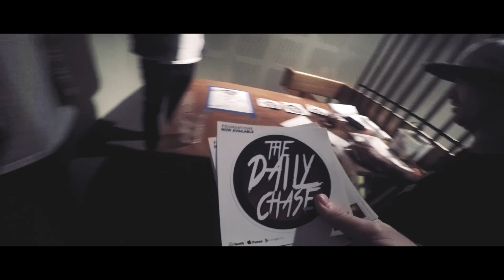The Daily Chase - FOUNDATIONS TOUR Movie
A short film by The Daily Chase.

Filmed by
BEN HEIDRICH
BOBBY JESSON
AMANDA MORGAN
NIC WILKS
EMILE PEARSON
GRANT CROSS

Edited by
BEN HEIDRICH

All music by The Daily Chase
Taken from the 'Foundations' EP